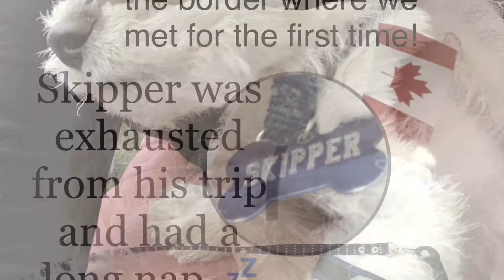Skipper the Wire Fox Terrier puppy travels to Canada 🇨🇦 from Atlanta 🇺🇸!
Watch Skipper’s journey to his forever home!

We found Skipper, a pure bred Wire Fox Terrier @jackandbellawirefoxterrier.  Skipper was from a litter of 6 pups born in 2021 when the Canada / USA border was still closed, so we weren’t sure if we could get him across to Canada!  Luckily after a lot of research, we got him a domestic flight from Atlanta to Seattle and @doggonetaxi was able to assist with transporting Skipper to Canada safe and sound!  There’s a lot of paperwork and rules to import dogs internationally.  ☺️